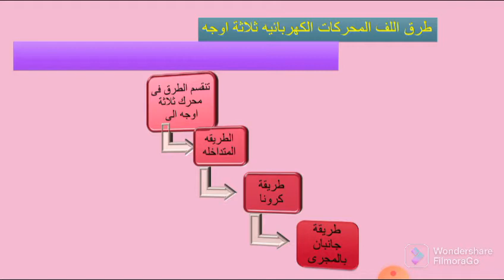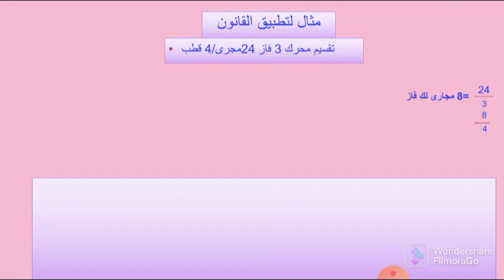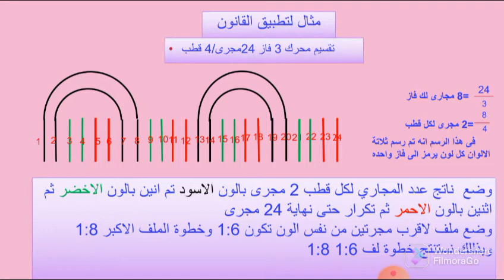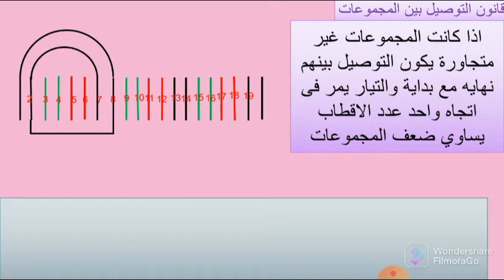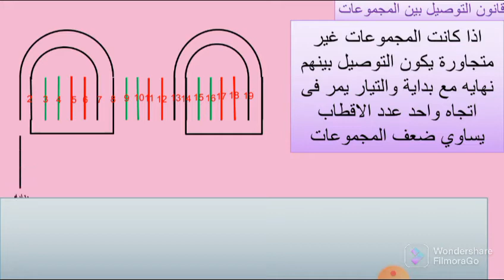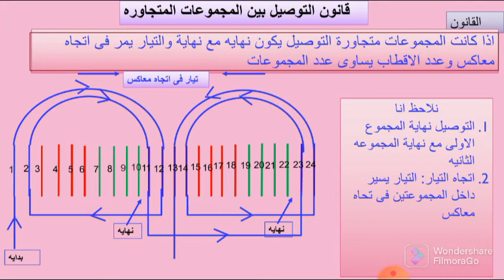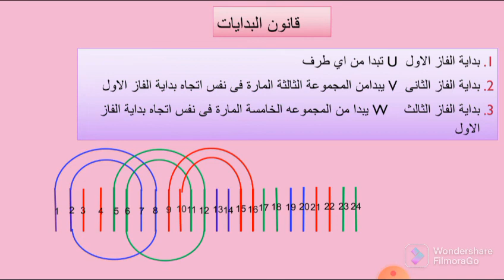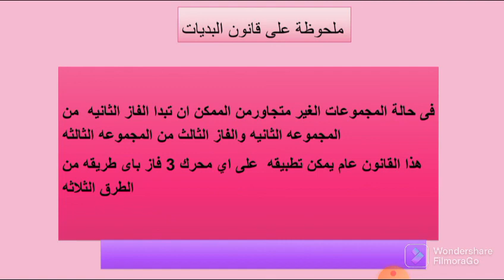تعلم طرق لف المحركات الكهربائيه ثلاثي الاوجه وقانون تقسيم المحرك وقوانين التوصيل وقانون البدايات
تعلم طرق اللف وأنواع وتقسيم مجارى المحرك وقوانين التوصيل لنفس المجموع والمجموعات المجاور والغير متجاور وقانون البدايات رابط pdf للشرح